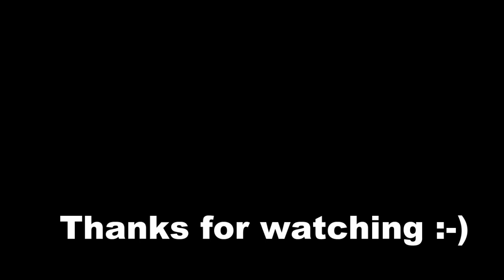Ghost In This House, Alison Krauss, 90s Country Music Song, Jenny Daniels Cover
The song 'Ghost In This House' was originally performed by Alison Krauss.

My name is Jenny and I love to sing classic country songs. I cover some of the best old and new popular country music classics. I also love singing country ,- pop rock gospel and beautiful country folk songs.

Lyrics:
I don't pick up the mail
I don't pick up the phone
I don't answer the door
I just soon be alone
I don't keep this place up
I just keep the lights down
I don't live in these rooms
I just rattled around
I'm just a ghost in this house
I'm shadow upon these walls
As quietly as a mouse
I haunt these halls
I'm just a whisper of smoke
I'm all that's left of two hearts on fire
That once burned out of control
You took my body and soul
I don't care if it rains
I don't care if it's clear
I don't mind stayin' near
There's another ghost here
He sits down in your chair
And he shines with your light
And he lays down his head
On your pillow at night
I'm just a shadow upon these walls
I'm living proof of the damage heartbreak does